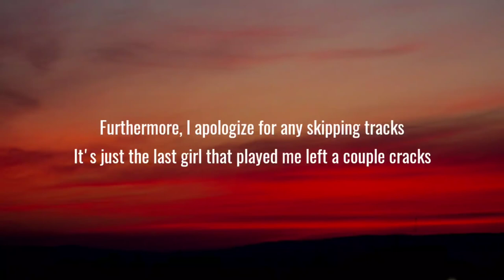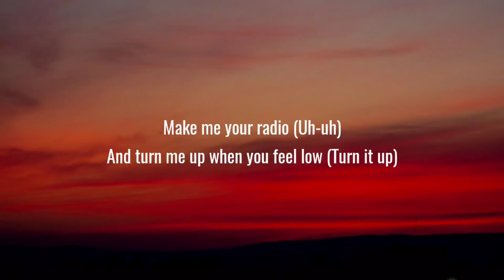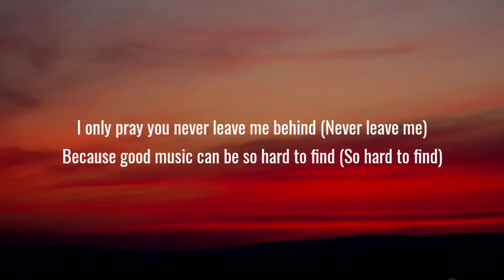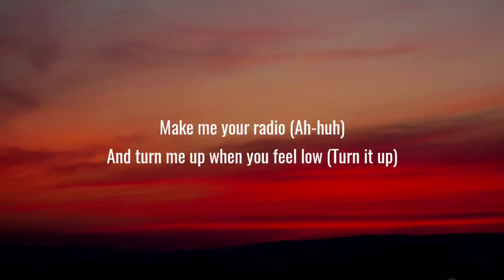Gym Class Heroes - My heart stereo (Stereo Hearts) (Lyrics) Ft. Adam Levine